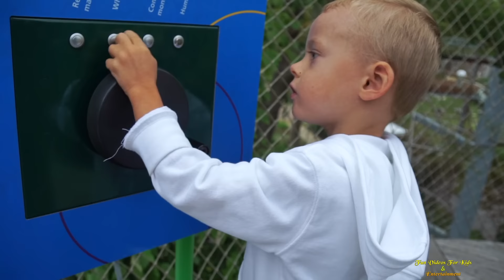🌟 Max Plays at Philadelphia Zoo PLAYGROUND – Fun Playtime Great Place For Children Riding Animals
Maxim and dad explore and play at a very cool playground at Philadelphia Zoo.  This playground has a lot of climbing net, and you can climb up as high as 3 stories, then get down by using a huge slide.  There is also a bridge that you can use to get up to the top.  After an excellent time we had at the playground we head over to a beautiful carousel with animal theme.  Maxim rides pony.  Max rides camel.  Max observes animals, zebras, rhinos, leopard, and wild boars.  Hope you had fun watching this video.

🌟 Watch exciting videos from playlists below

🌟 Please have a look at my other super fun videos below 😊

Summer Fun & Joy Riding Jetski on Philadelphia Waterway with Max – Video for children vlog family
Maxim plays arcade games - racing motorcycle cars children playground entertainment fun family
Max Playing at a Fun Playground in a Shopping Mall – Fun Playtime & Entertainment For Kids fv4ke
Max Having Fun & Playing with Gymnast Girls @ Summer Party Pilots Airplane Inflatable Trampoline
Playing and Riding a Fun Bus Race Car & Flying Helicopter in a Mall VLOG Video for Kids children
Maxim at Water Park Max playing with water fountains at Six Flags entertaining channel for kids
Maxim Playing @ Children Playground in USA on a Beach – Fun Video for Kids children play fvfke
Celebrating Maxims Birthday with friends at a gymnastics gym kids fun entertainment playing bouncing
Maxim birthday at an air show Max flying fighter jet f-16 jumps and has fun on blow up trampolines
Kids superhero show in Mexico fun entertainment on vacation in cancun kids channel spiderman fv4ke
Maxim is having fun at a playground in America NJ – new kids park with big slides rock climbing wall
Maxim with dad riding & racing on hoverboard bycicle fun family day outside video for children kids
Unboxing HUGE bubble maker and playing outside with bubbles – Maxim is running having fun family
Max at Babies R Us store playing with Lego observing many Interesting Toys For Kids Hot Wheels Cars
Maxim gets Superman face painting – plays with cars has fun swims at Caribbean Sea fv4ke children
Games at playground in USA - Maxim plays at brand new huge & interesting playground for kids fv4ke
Playing at playground in America – Maxim plays at brand new huge & interesting playground for kids
Maxim and Lightning McQueen are making lots of soap bubbles & unboxing toys playing kids video vlog
Maxim dancing to live music on dance floor with a girl – fun night out for kids at children resort
Maxim Plays & Splashes in Jacuzzi with Disney Toys Vacation in Cancun Video for Kids Entertainment
Maxim playing with huge chess set and ping pong - Having dinner & ice cream - Cancun vacation vlog
Maxim playing traditional Mexican games activities toys video for kids entertainment channel travel
Maxim feeding lots of wild iguanas on a beach in Cancun Mexico fun video for kids of travel vacation
Maxim playing at kids waterpark in Cancun Mexico & having lots of fun on waterslides plays with toys
Maxim playing & jumping on inflatable trampolines bouncers at Cancun Mexico beach Max video for kids
Maxim playing at kids playground & having fun video for children adults toys superhero entertainment
Max Rides Roller Coasters at Amusement Park Six Flags Great Adventure – Fun video for children fv4ke
Maxim experiencing theme park Six Flags Great Adventure rides balloons cars planes kids video fv4ke
Maxim nonstop playing at Six Flags Great Adventure Theme Park for kids SUPER FUN VIDEO fv4ke